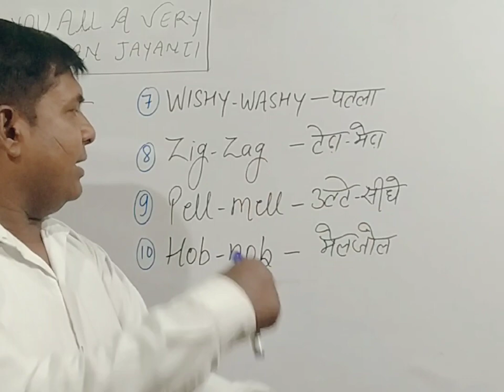VOCABULARY -03, DON'T PUT PELL-MELL QUESTIONS TO ME OTHERWISE I WILL BEAT YOU.